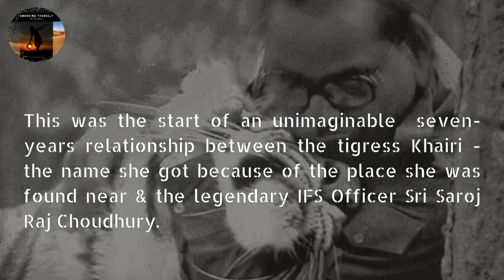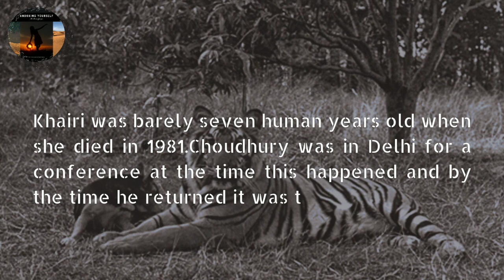A Tigress & A legend | Khairi | Similipal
This video is all about the special bond shared between a tigress and a legend IFS officer from the Mayurbhanj district of Odisha related to the Similipal Tiger Reserve .
Saroj Raj Choudhury was the IFS Officer who gave the Pugmark technique to count the tigers.

He adopted a tiger cub Khairi, which was found near the Khairi river by the Khairia tribe as his daughter.

An extraordinary bond of a wild animal and a human.

Power of Love ,care and Compassion.